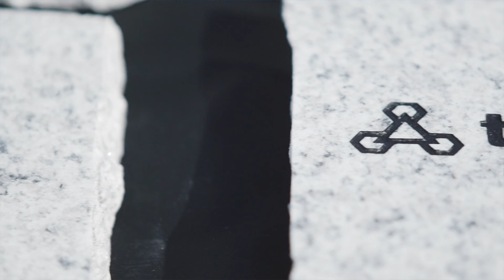FRGMNT Karlín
The unique Fragment rental house won two real estate Oscars in the prestigious competition Best of Realty 2023 - The best of real estate. Among the record number of 83 nominated projects, it won in two categories, namely in the Larger Residential Projects and Environmental Project of the Year categories. See in the abridged documentary how the new icon of Karlín was created from the laying of the foundation stone to the greatest Karlín woman, Lilith.